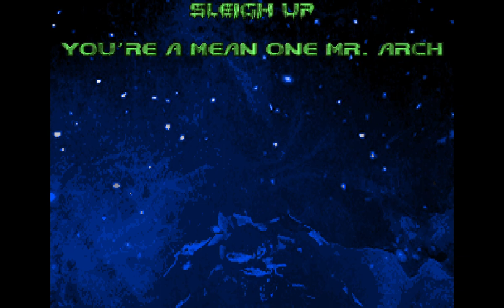HAPPY HOLIDAYS 2023 TO Y'ALL!!! | Holiday Hits [Christmas Limit-Removing Mapset] | Blind (100%).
HAPPY HOLIDAYS 2023 TO Y'ALL, HOPE YOU GET ALL THE JOY AND TREAT IN THESE HOLIDAYS AS WE RAP WE RAP UP THE YEAR 2023 AND MOVE ON TO 2024.

SO LET'S JUST SIT BACK, RELAX AND LET'S PLAY SOME DOOM WITH A LITTLE HOLIDAY THEMED SPECIAL FOR CHRISTMAS.

0:00 - Map01 - Grandma Got Run Over by a Pinky.
4:53 - Map02 - Carol of the Caco.
15:07 - Map03 - Feliz Revenant.
27:55 - Map04 - Rockin' Around the Mancubus.
38:37 - Map05 - You're a Mean One Mr. Arch.